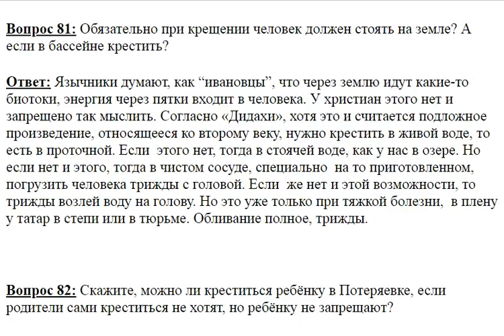81. Обязательно при крещении человек должен стоять на земле?